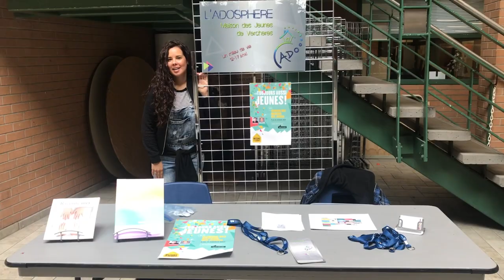Bref Résumé de l'Automne 🍁☕️ | VLOG #5 MDJ Verchères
On fait un petit "recap" de l'automne avant d'entamer l'hiver!!

Credits

⭐️ Vidéos par Claude Jr Labonté Lefebvre, Josée Bissonnette + Editing par Claude Jr. Labonté Lefebvre
⭐️ Musique par Koji Kondo, All That Remains